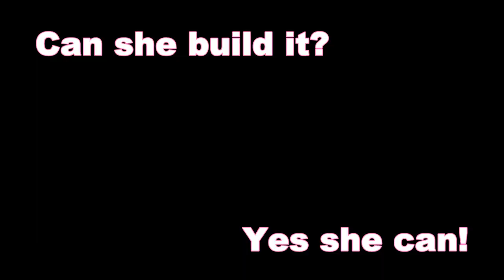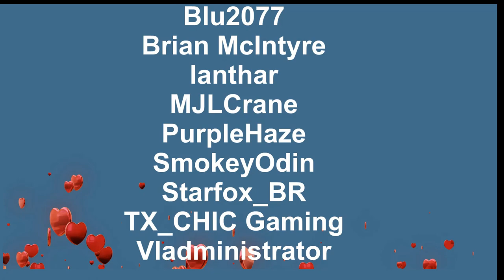Fallout 76 - How to build the Hornwright Mausoleum - Halloween Special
Welcome to the Hornwright Mausoleum, a cute tiny Halloween build, with a special intro from Nora of Nora's Realty... Guest starring Vladministrator as Larry.

Chapters
00:00 Intro
00:18 Camp tour by Nora
06:05 Placing the Foundations
07:14 Adding walls
08:02 Adding the railings
10:03 Converting the walls and adding wallpaper
11:18 Adding the roofs
15:12 Closing comments

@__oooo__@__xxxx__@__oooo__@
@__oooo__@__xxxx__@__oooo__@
If you like my work and want to support it, please consider becoming a patron or member, I think I have some value for money perks and you can start by giving as little as $1
Or Click the join button above to become a YouTube member
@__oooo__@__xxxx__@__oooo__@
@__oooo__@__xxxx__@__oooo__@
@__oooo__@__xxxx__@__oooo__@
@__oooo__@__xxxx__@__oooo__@